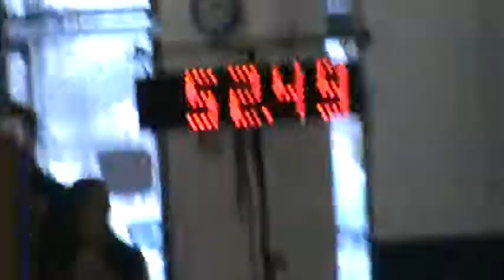Clarion Canine Obedience Club
Edinboro, PA
Judge Candy Nettles
OPEN STD
The Tater's second OPEN STD Q!!